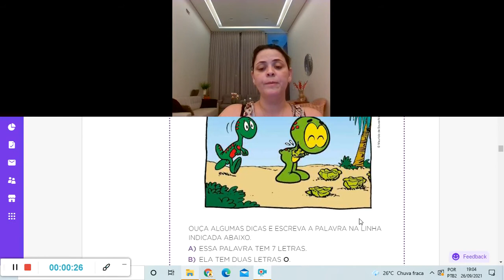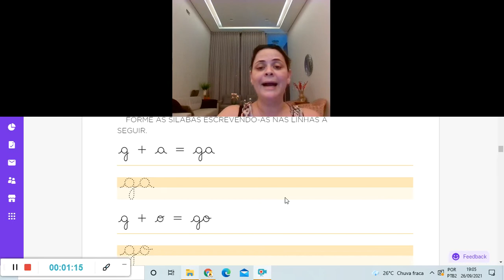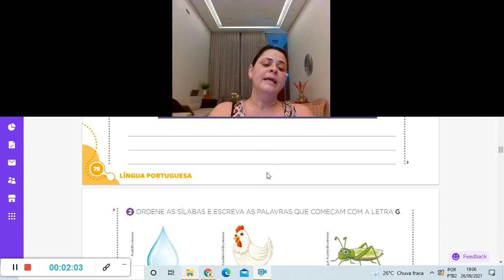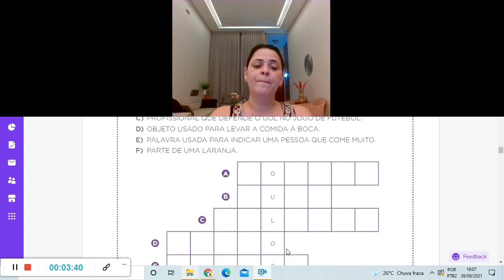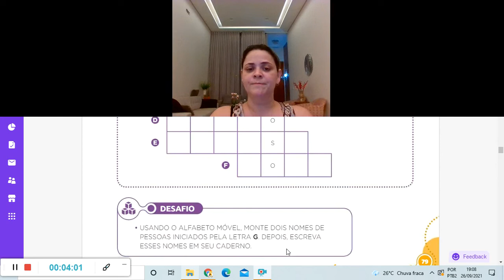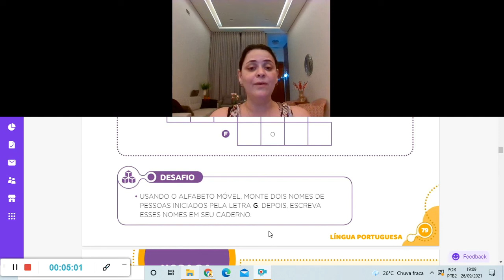Correção de Português 27 09 21